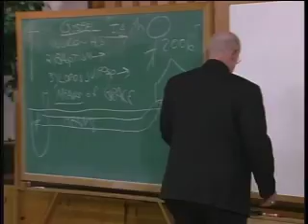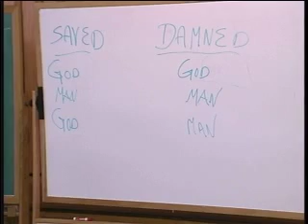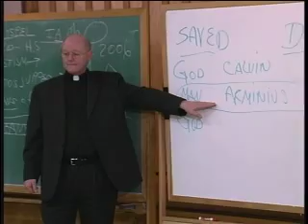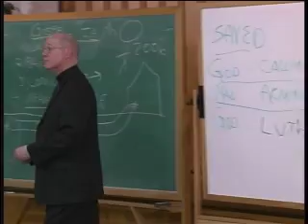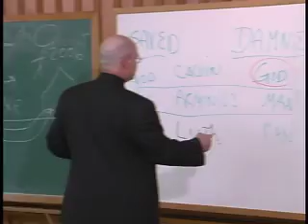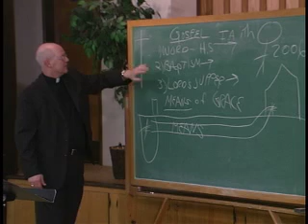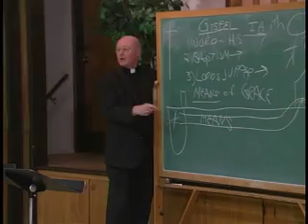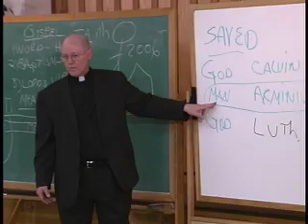Why is not everyone who hears the Gospel saved?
Pastor Lassman's Lesson 8 - The Holy Spirit
Videos from the Adult Information Class on basic christian teachings at Messiah Lutheran Church in Seattle, Washington.